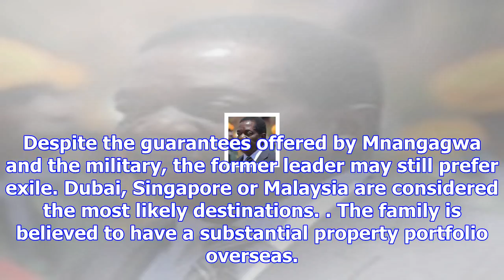Emmerson mnangagwa hails 'new democracy' in zimbabwe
Zimbabwe’s former vice-president has said the country is witnessing a “new and unfolding democracy”,...